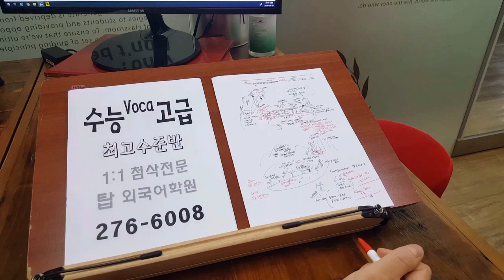영어독해 고등학생 내신 특목고 변형문제 1등급 수능특강 모의고사 200901